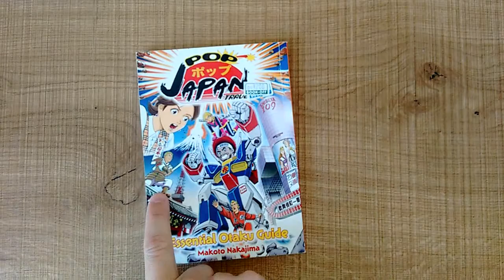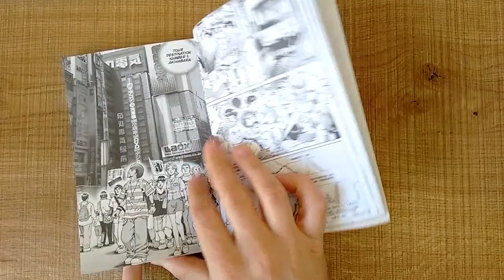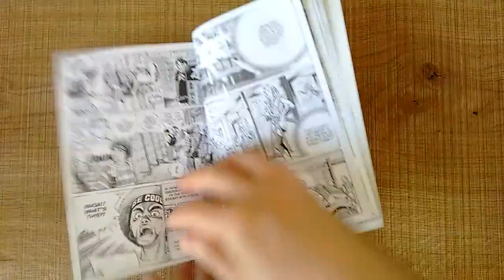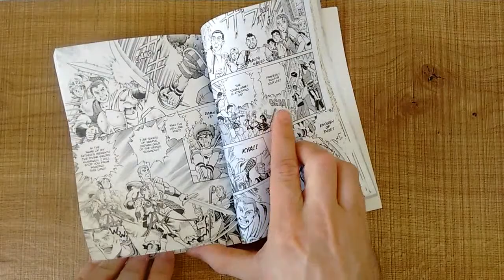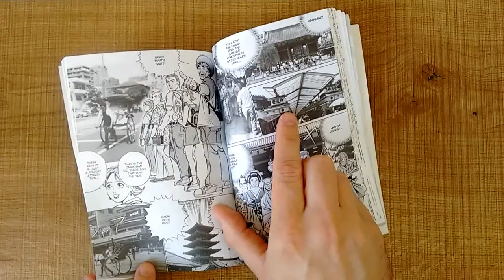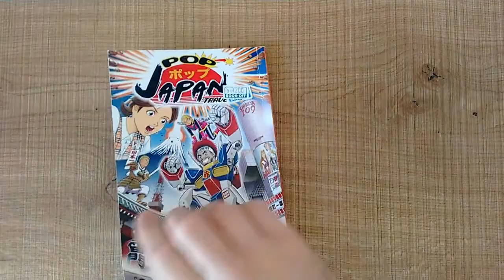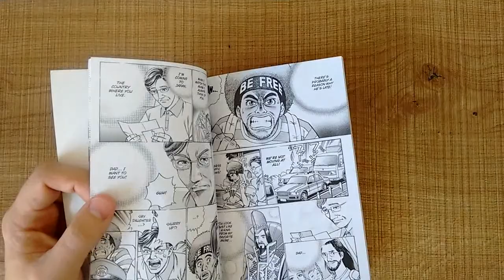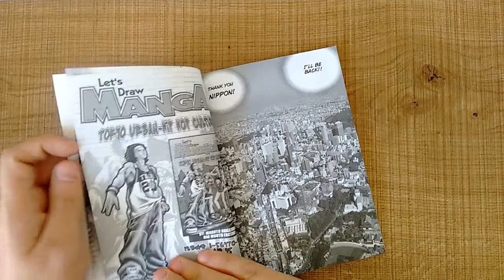Pop Japan Travel - The Essential (idiots) Guide! - USA / Japan, 2004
Discounted over and over in a desperate attempt to shift it!